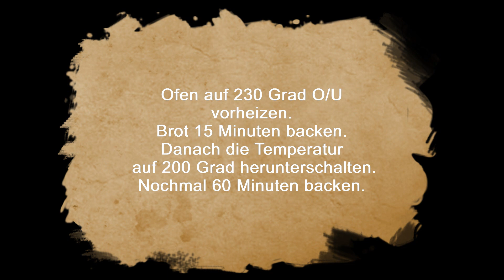Vollkorn-Körnerbrot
Heute gibt es mal ein Brotrezept von mir.  Es ist sehr einfach und die Zutaten dazu bekommt ihr in jedem größeren Supermarkt.